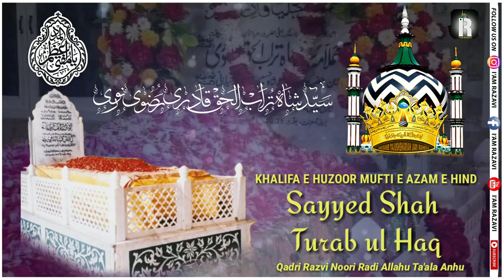27 Ramzan Status Youme Wiladat Mubarak Status Sayyed Shah Turab ul Haq Qadri Status WhatsApp Status